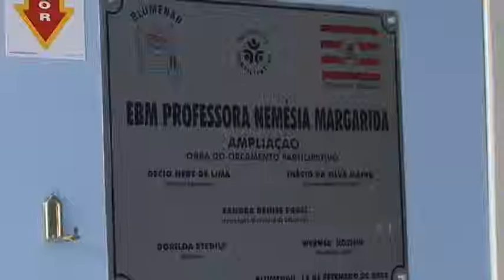Vereador Jens Mantau aborda reformas em Escolas da cidade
O Vereador Jens Mantau abordou os investimentos nas escolas Adelaide Starke e Nemésia Margarida. Destacou que a comunidade merecia os investimentos, que trazem mais segurança aos serviços educacionais.